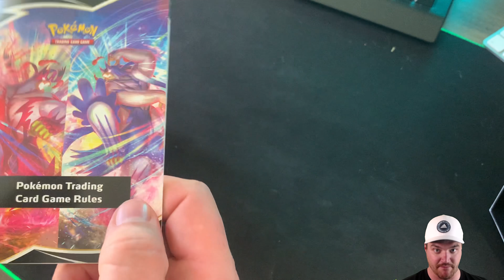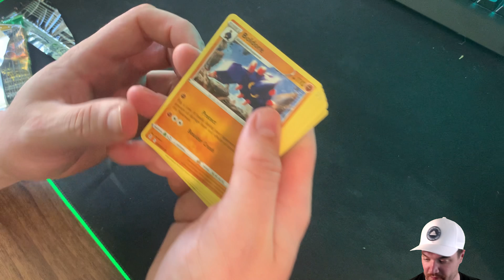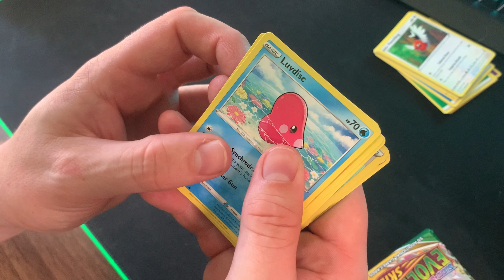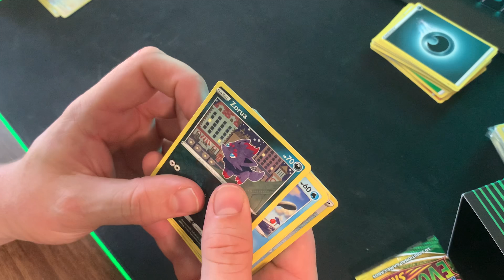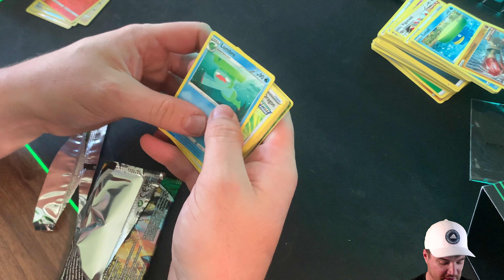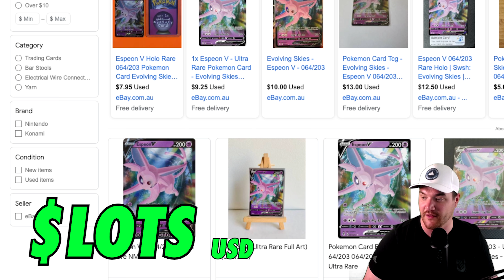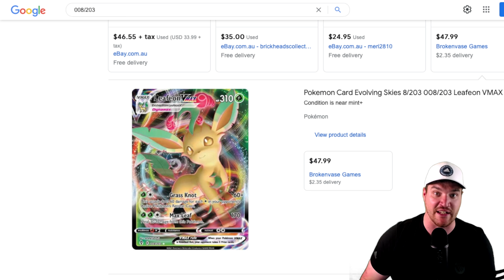Pulling a RARE POKEMON CARD for the FIRST TIME IN 20 YEARS...| Pokemon Evolving Skies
Like many people, I loved Pokemon cards as a young kid. So, for a trip down memory lane, I decided to buy two packs of Pokemon Evolving Skies Trainer Boxes to see what RARES we have inside.

For the Gamers 🎮:
► AL’s Xbox Gamertag: @alexetchesgolf
► AL’s Activision ID: AlexEtchesGolf#3622013